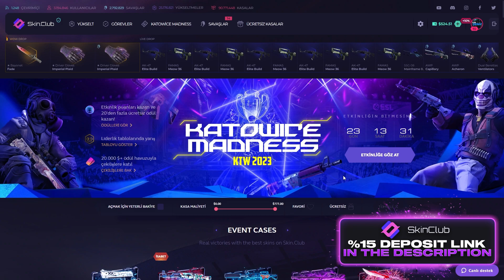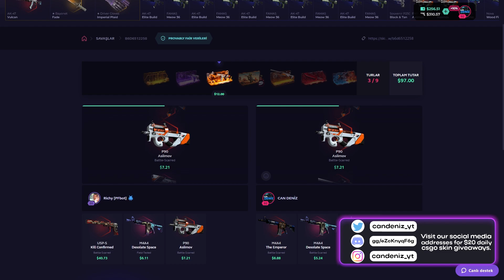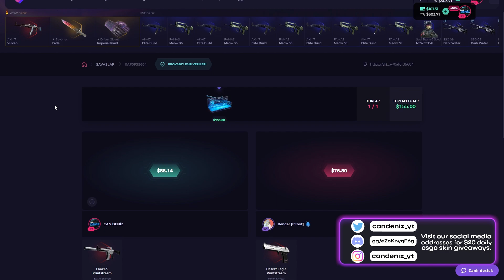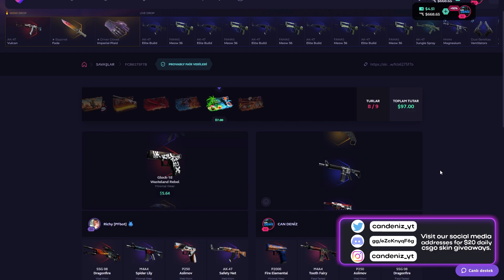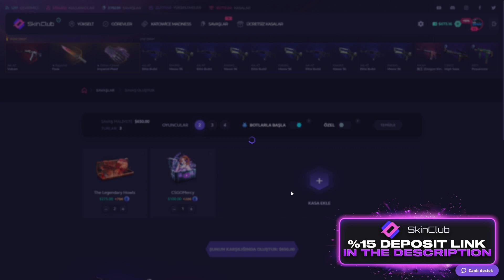(CS:GO) 650$ KATLADIM VE ALL-IN CASE BATTLE OYNADIM!